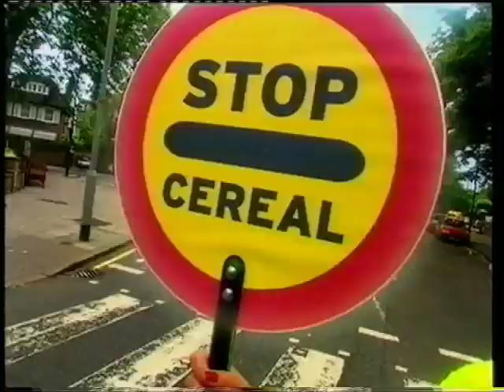The Big Breakfast : Theme Music (Grunt & Flange)